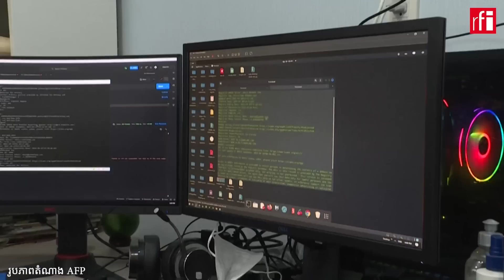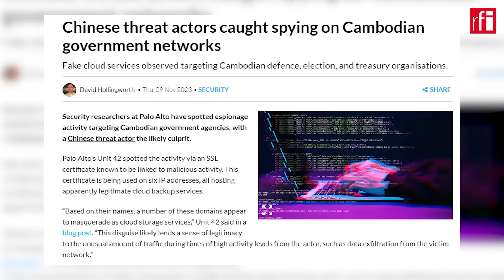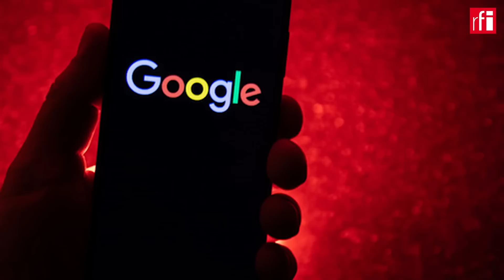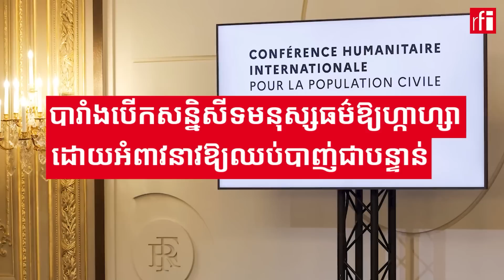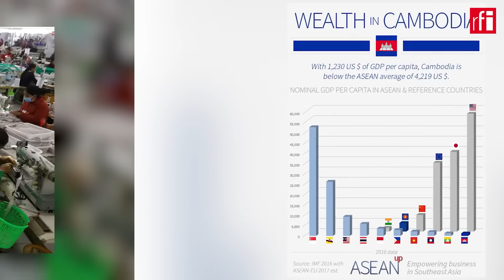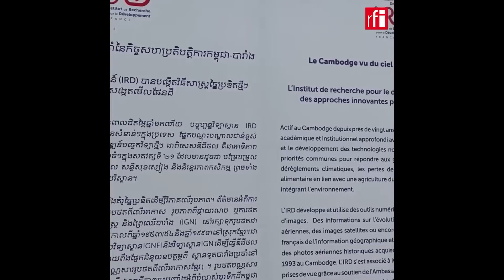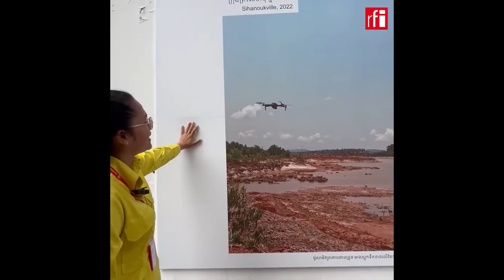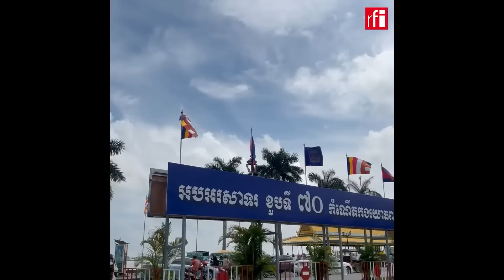សរុបព័ត៌មានប្រចាំថ្ងៃទី10 ខែវិច្ឆិកា ឆ្នាំ2023